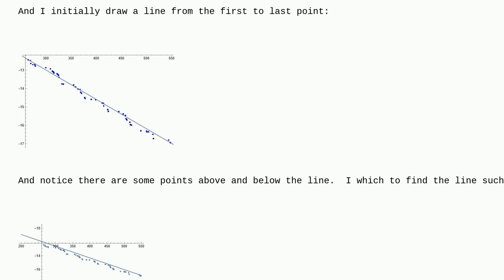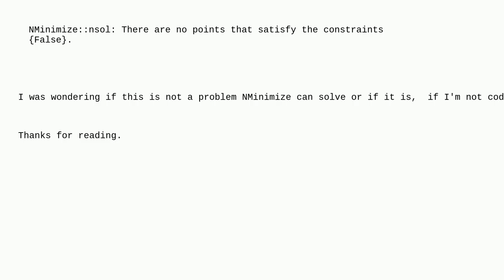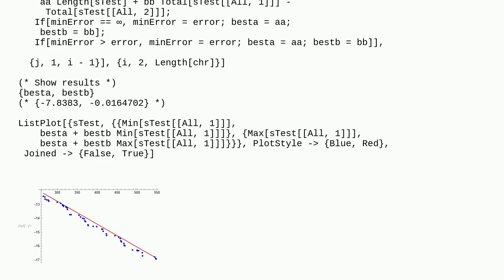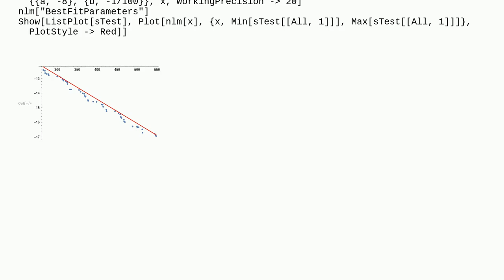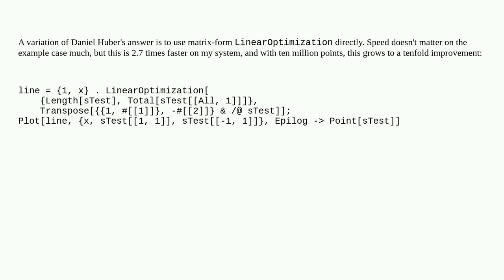Mathematica: Finding least upper bound line above a set of points using NMinimize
Finding least upper bound line above a set of points using NMinimize

A special thanks goes out to the awesome community

  mathematical-optimization